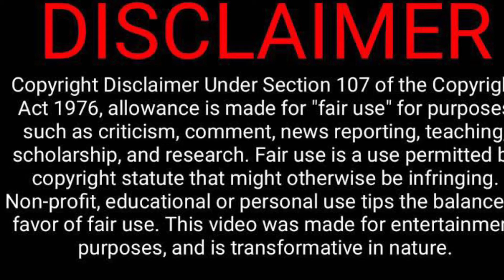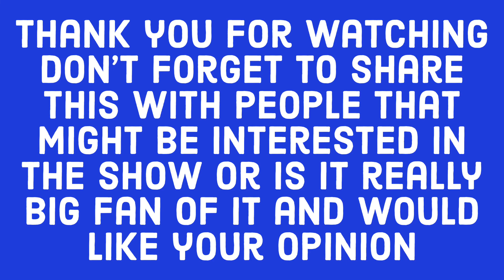Tony and Flash review Poetry Scam (101 Dalmatian Street)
Me and Flash review Poetry Scam Dylan has this amazing poem well Dolly is trying to ask go out with Hansel Who is inspired by Dylan’s poem so his dolly performing a bunch of dogs dolly says it’s his and raps instead

 Don’t forget to like comment and subscribe and don’t forget to help support this video by sharing it I spent a lot of timeediting this all together so make so please show your support
It was a lot of hard work to put it all together

The following is a fan made review I do not own 101 Dalmatian Street it is the property of atomic cartoons Disney and everyone who worked on it

Vino by IMovie

The next episode video that me and my friend will be reviewing is  Crushed Out